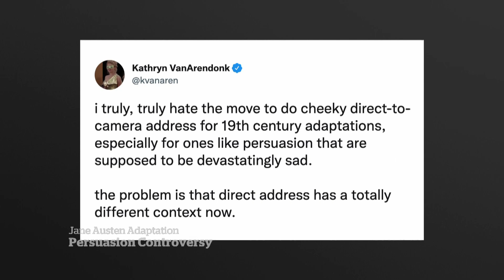Modernized adaptation of Jane Austen classic draws mixed reviews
Fans of Jane Austen are expressing skepticism over a new Netflix adaptation of her classic novel Persuasion, citing the film's modern language and fourth-wall breaks. Some viewers, however, say the film is more accessible for today's audiences.